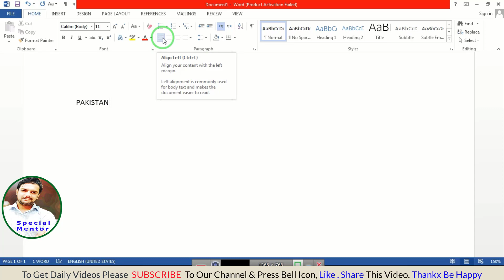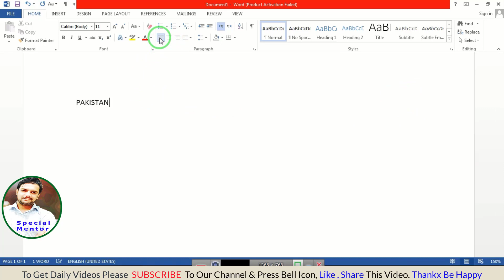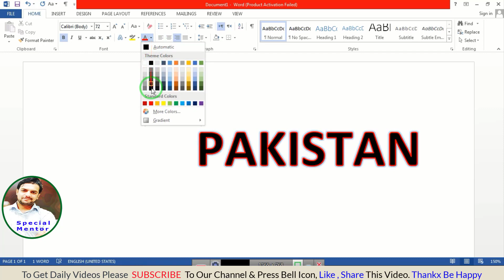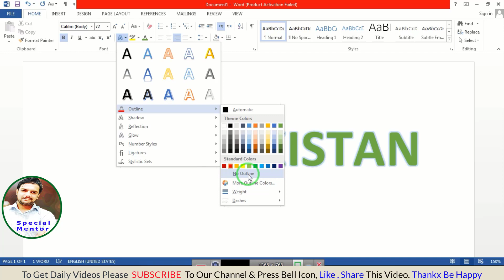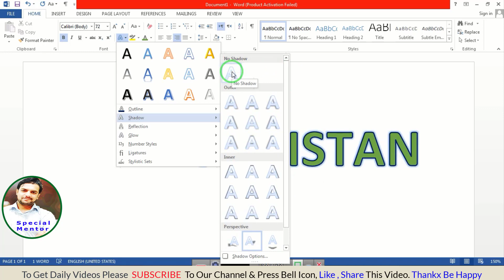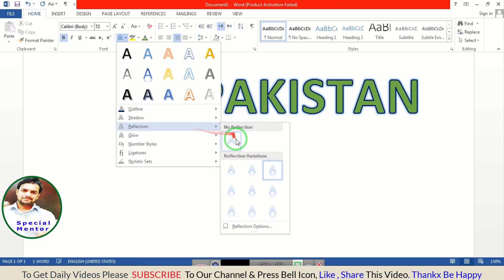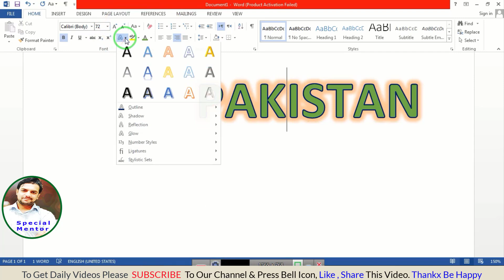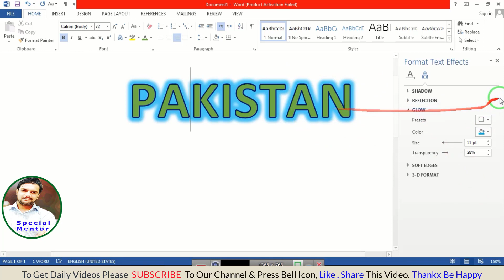MS Word-Class-5 | Text Effects in MS Word |special mentor